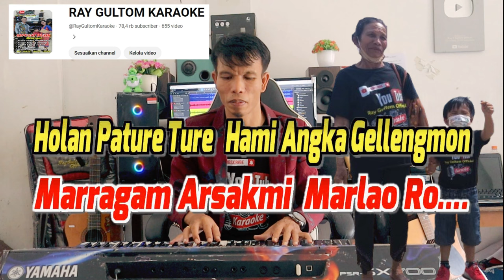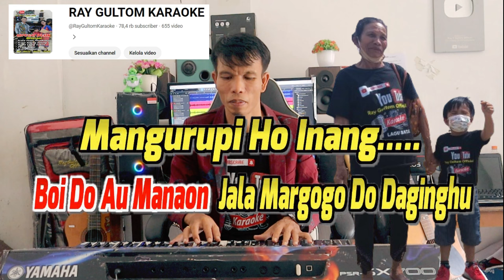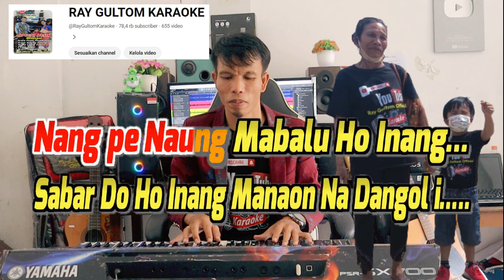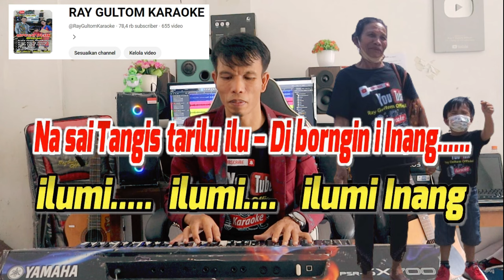KARAOKE ILUNI DAINANG PATALUHON GOGOKI - NADA PRIA TINGGI - ES = DO - Roinna Siahaan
LIRIK ILUNI DAINANG PATALUHON GOGOKI
Cipt. Bulan Panjaitan
Voc. Roinna Siahaan

ilumi. - ilumi. - ilumi Inang
Iluni Dainang - Pataluhon Gogo ki…. –

Ahama Gogo Ku Dainang… -
Molo Holan Na tangis Ho - Di Ganup Borngin i -
Huboto Do Arsak ni Roha mi…. -
Pagodang_Godanghon Hami – Gellengmon… -
Marragam Arsakmi - Marlao Ro…. -
Holan Pature Ture - Hami Angka Gellengmon -
Nang pe Naung Mabalu Ho Inang… -
Sabar Doho Inang Manaon Na Dangol i….. -
Reff.…
Boi Do Au Manaon - Jala Margogo Do Daginghu -
Mangurupi Ho Inang….. -
Alai Gale Do Pamatanghu -
Dung Hubereng Ho Inang -
Nasai Tangis tarilu_ilu – Di borngin i Inang. -

Coda :
Ilumi... Ilumi - Pataluhon Gogo ki -
Ilumi...  Ilumi Pagalehon Pamatanghi…. -